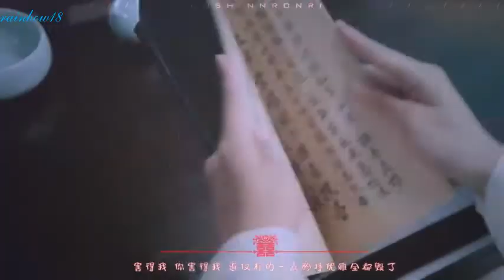[FMV ĐAM MỸ] Couple Lam Vong Cơ x Ngụy Vô Tiện | Trần Tình Lệnh